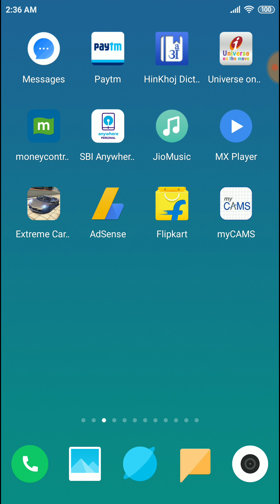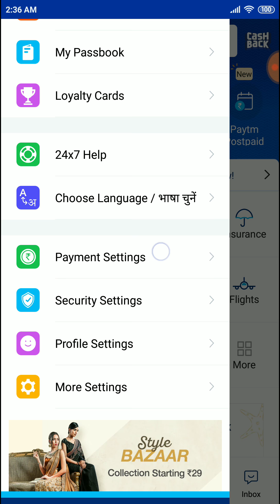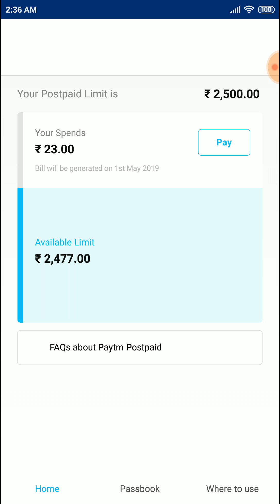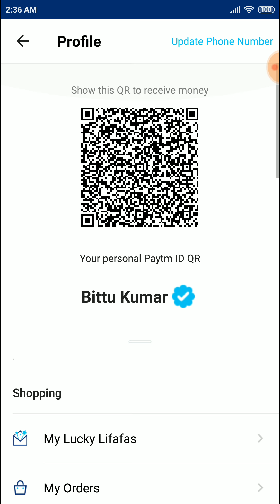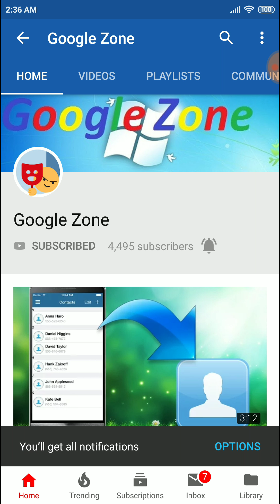Paytm क्रेडिट कार्ड कैसे अप्लाई करें फ्री Without Any Proof...!!🔥🔥🔥🔥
How To Apply Paytm Credit Card! Paytm से क्रेडिट कार्ड कैसे अप्लाई करें फ्री No Any Documents/Proof👍👍
How to get paytm postpaid loan/credit card without any documents 🔥
How to get Paytm credit card limit 60,000 without any proof🔥🔥

Paytm Download Link👉👉 I love using Paytm, it's simple and incredible.
Google zone👈👈